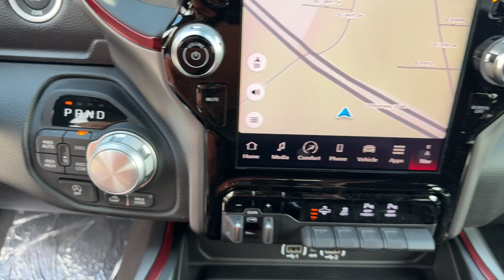2025 Ram 1500 Rebel Jacksonville, Orange Park, Gainesville, Ocala, Lake City FL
New 2025 Ram 1500 Rebel available at Murray CDJR located in 15160 US Highway 301 South, Starke, FL, 32091.
Stock#: 574913C - VIN#: 1C6SRFLP9SN574913

Please mention the stock# 574913C when you contact the dealership for this vehicle.

Introducing the   2025  Ram 1500. Rise to every challenge with confidence in the Ram 1500. Its impressive towing capacity, advanced safety features, and passenger comfort keep you cool under pressure. The following are some of this vehicles highlighted options: Heated Steering Wheel
, Apple Carplay®/Android Auto®, Wireless Charging Station, Keyless Entry, Navigation System, Premium Sound System, Heated Mirrors, Satellite Radio, Fog Lamps, Back-Up Camera. Relax and enjoy getting the job done right in the strong and dependable Ram 1500. Come in for a test drive.